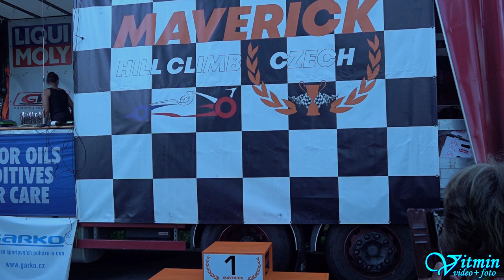Šárka Rejfková - Suzuki Swift Sport - X. Vrbenský vrch 2023 - Vrbno pod Pradědem - Česká trofej ZAV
Šárka Rejfková si s vozem Suzuki Swift Sport dojela pro třetí místo ve třídě E1H-1600 v ČT - Česká trofej v závodech automobilů do vrchu X. Vrbenský vrch 2023.